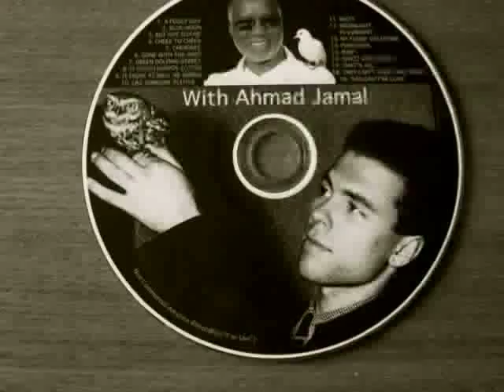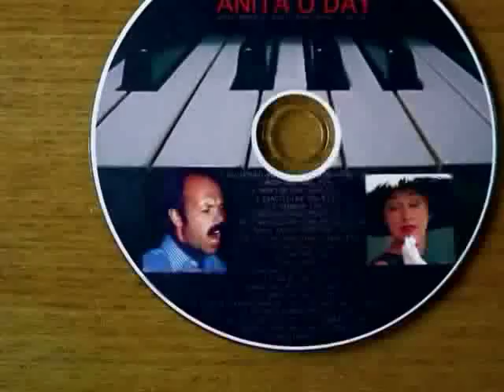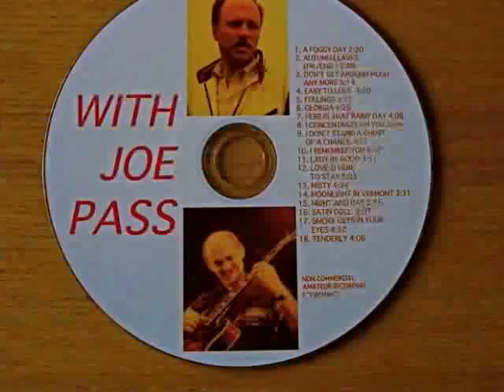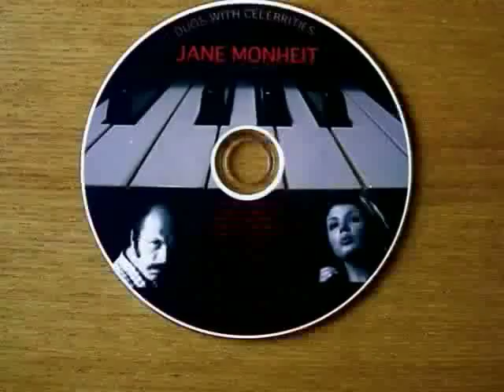THERE IS NO GREATER LOVE 2